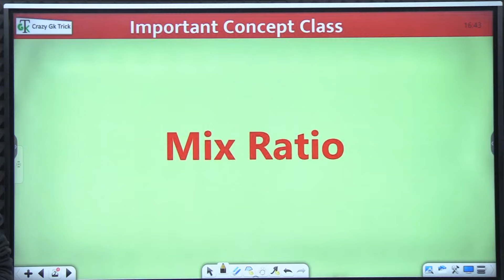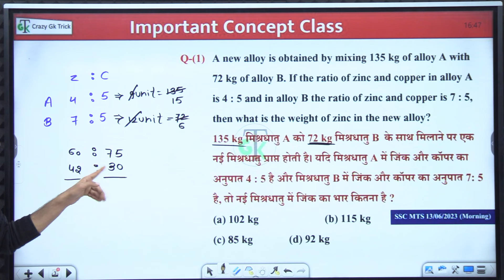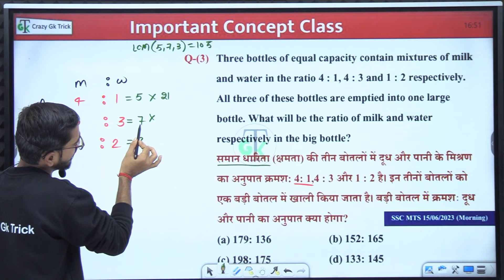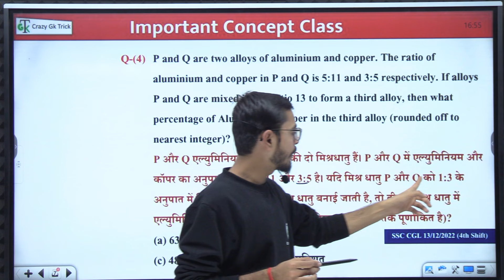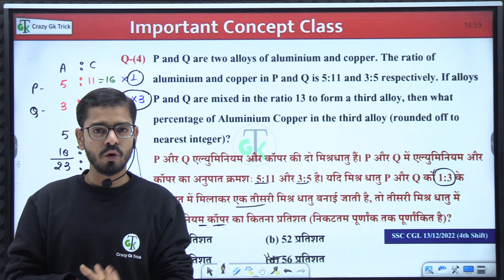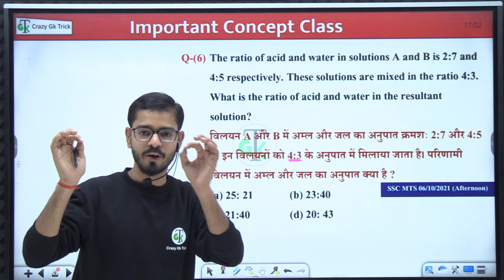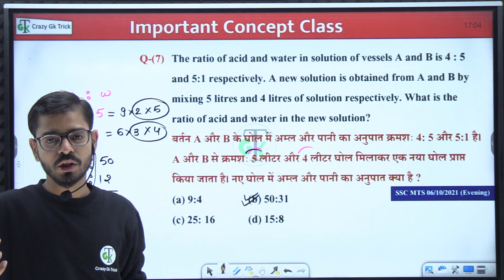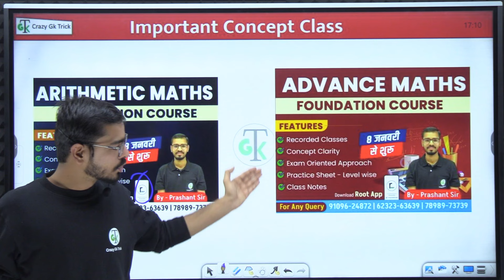L25 : Maths Concept Series | Mix Ratio Mixture | Root by Crazy Gk Trick | By Prashant Sir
Open Demat account -
Jan - Dec 2023 Year-End Current Affairs Series by Crazy GkTrick | Topic-wise Current Affairs 2023 | Akshay Sir

Topic Covered : Maths for Government Exams | Government Exam Mathematics | Quantitative Aptitude | Problem Solving Techniques | Speed Math Tricks | Exam Preparation Tips | Mathematics Shortcuts | Government Exam Strategies | Mathematical Formulas | Problem-Solving Approaches | Mix Ratio | Mixer Mathematics | Mathematics | Mixing Formulas | Proportions | Mathematics in Daily Life | Cooking Ratios | Blending Calculations | Mixer Science | Kitchen Math